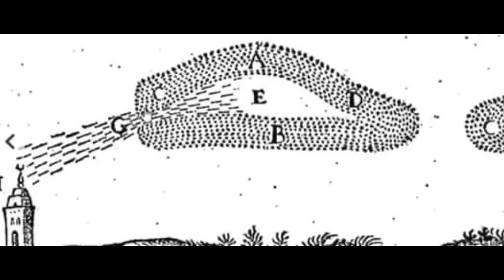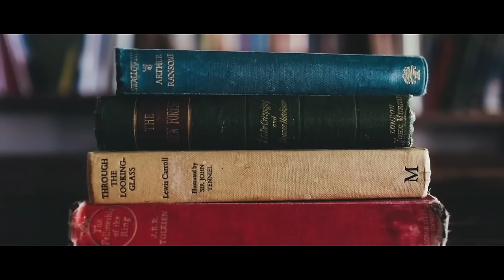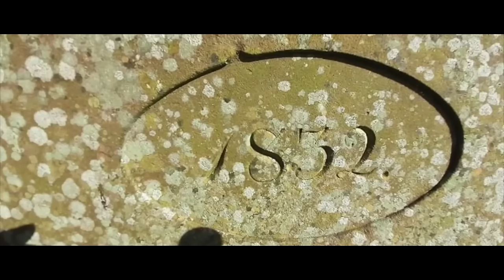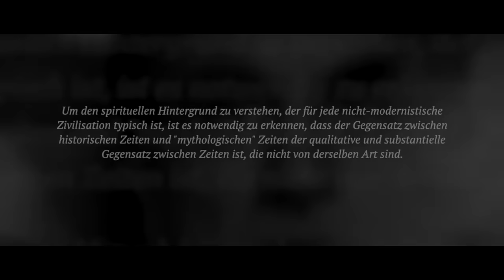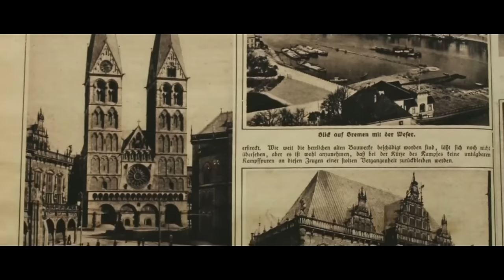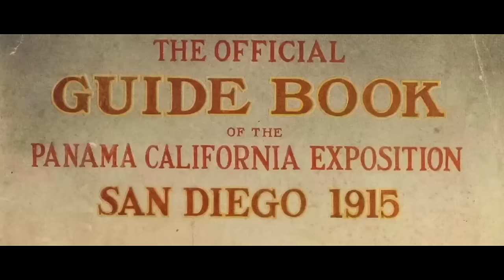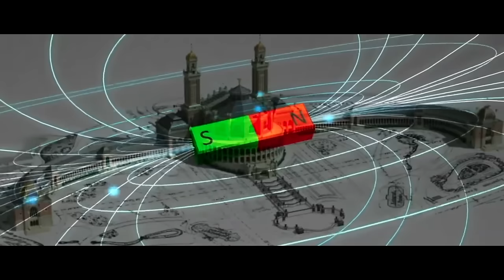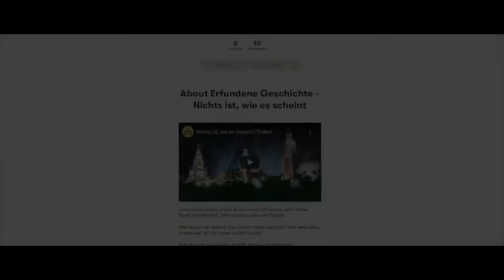Erfundene Geschichte Teil 1 bis 3 - Mirror!!! vom Kanal Chnopfloch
Ich habe hier mal alle drei Teile in einem Video zusammmengefasst. Die wichtigen Videos sind wieder online gestellt, so leicht gebe ich nicht auf.

0:00:00  Erfundene Geschichte Teil 1. Einführung
0:15:00  Erfundene Geschichte Teil 2. Die Zerstörung der alten Welt
1:34:00  Erfundene Geschichte Teil 3. Das Mysterium der Weltaustellungen